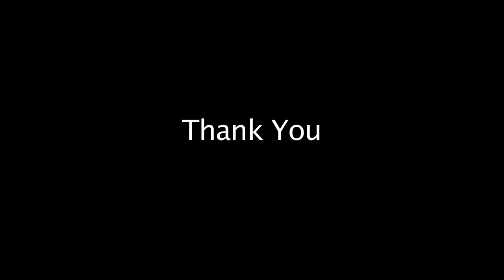How To Turn A Light Switch To The Off Position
How to turn a light switch to the on position.